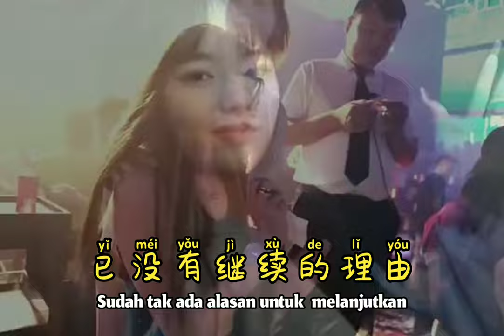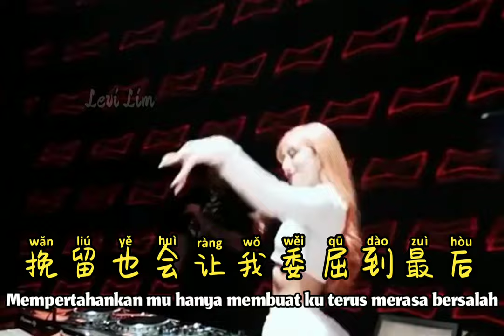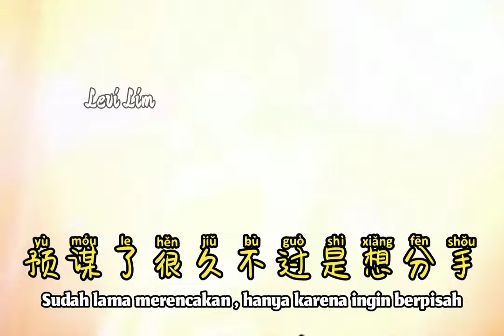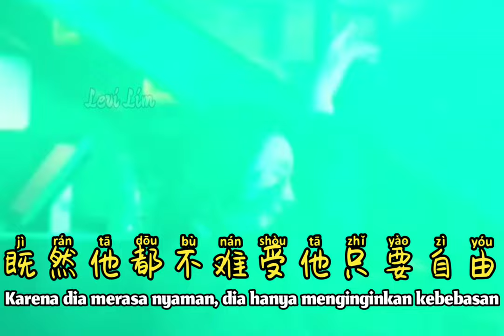许佳慧 - 預謀 Yu Mou 《Terencana》 - Hot Remix Tiktok Douyin Dj抖音版2022 || Lirik Pinyin Terjemahan Indonesia